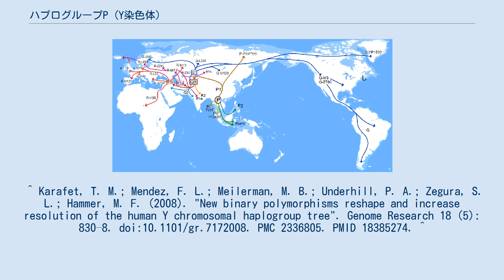ハプログループP (Y染色体)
ハプログループPの移動経路の一解釈 ハプログループP (Y染色体)（ハプログループP (Yせんしょくたい)、英: Haplogroup P (Y-DNA))とは分子人類学において人類の父系を示すY染色体ハプログループ（型集団）の分類で、「P295/PF5866/S8, 92R7_1, 92R7_2, F91/PF5862/V231」のSNPの変異によって定義されるグループである。
ハプログループQ (Y染色体)、ハプログループR (Y染色体)の祖型であり、下位系統としてこれら含む。
27,000-45,000年前に誕生した。
 P*はフィリピンルソン島のアエタで高頻度であり、他の東南アジアでも見つかっている。
ルソン島ではP2、P1*も見られる。
 Qはユーラシア北部の一部、南北アメリカ大陸で高頻度である。
Rはユーラシア西部、北米東部で高頻度である。
 なお、ハプログループP1はデネ・コーカサス語族と関連している可能性がある。
 ^ Karafet, T. M.; Mendez, F. L.; Meilerman, M. B.; Underhill, P. A.; Zegura, S. L.; Hammer, M. F. (2008). "New binary polymorphisms reshape and increase resolution of the human Y chromosomal haplogroup tree". Genome Research 18 (5): 830–8. doi:10.1101/gr.7172008. PMC 2336805. PMID 18385274. ^